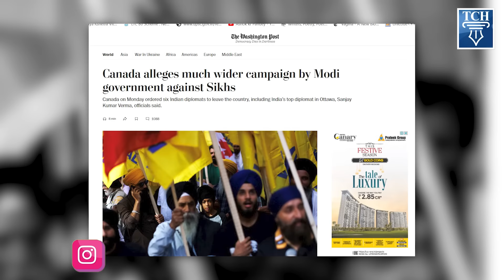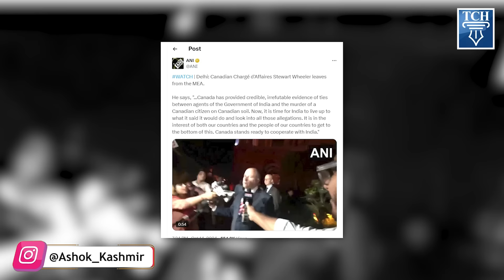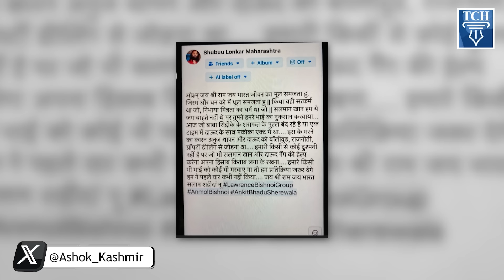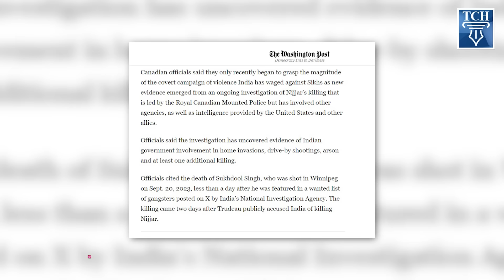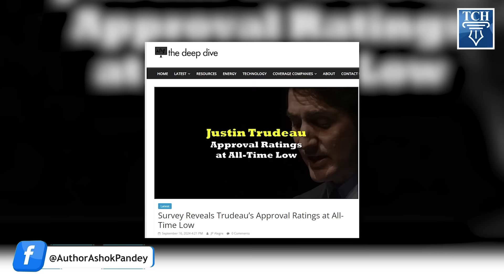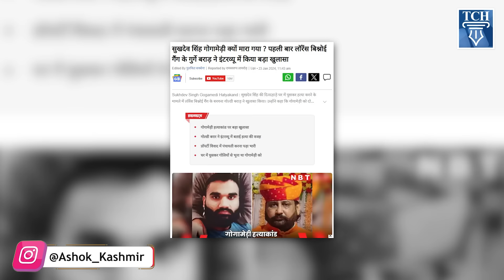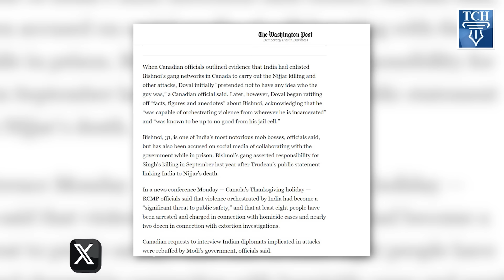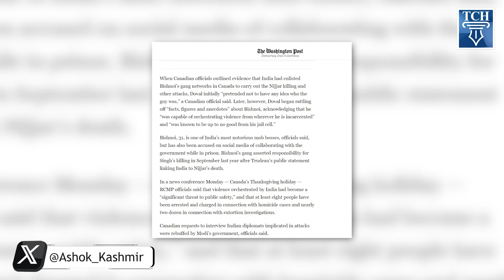अमित शाह-अजित डोभाल-लॉरेंस बिश्नोई, क्या है Canada के संगीन आरोप का सच?